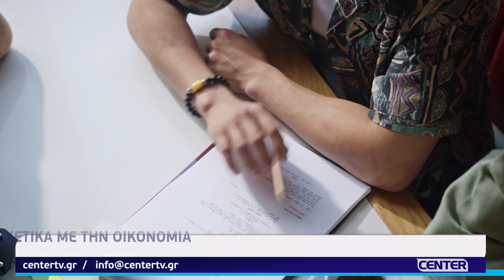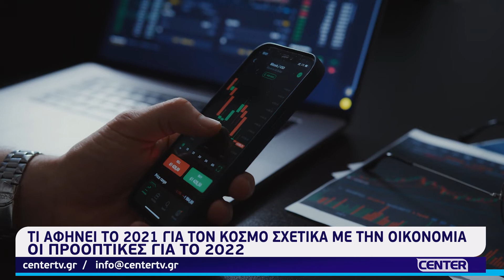Τι αφήνει το 2021 για τον κόσμο σχετικά με την οικονομία - Οι προοπτικές για το 2022